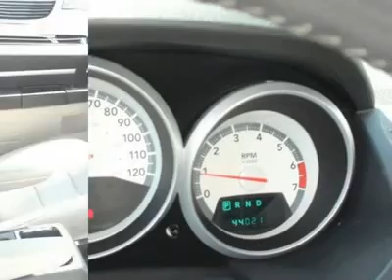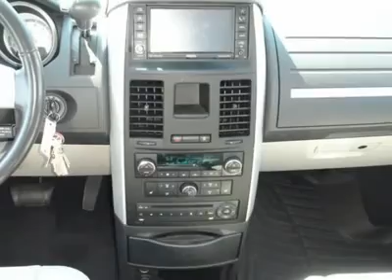2008 DODGE GRAND CARAVAN Bridgeton, MO 8321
2008 DODGE GRAND CARAVAN Bridgeton, MO
Stock #8321

11503 St. Charles Rock Road

This Mini-van, Passenger generally a joy to drive. You will find its Gas V6 4.0L/ and 6-Speed Automatic  is in great running condition.  Options on this vehicle include 16  X 6.5  Aluminum Wheels, a 4.0l Sohc V6 Engine, a 6-Speed Automatic Transmission W/od, Leather-Trimmed Bucket Seats, a Monotone Paint, P225/65r16 All-Season Bsw Tires and a Roof Rack Crossbars Delete.  This vehicle won't last long. Stop in today and go for a test drive!